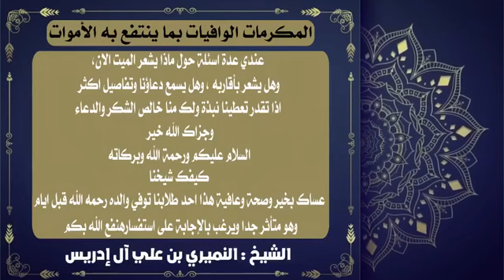هل يشعر الميت . سؤال وجواب . الدكتور النميري 📚📝